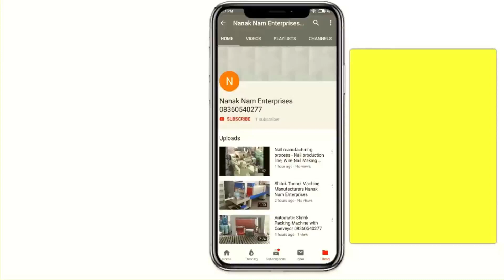HI SPEED FULLY AUTOMATIC PAPER NAPKIN MAKING MACHINE ( NANAK NAM ENTERPRISES) M- 08360540277